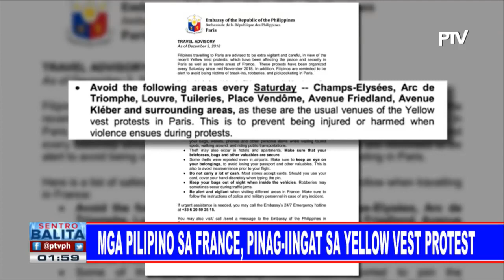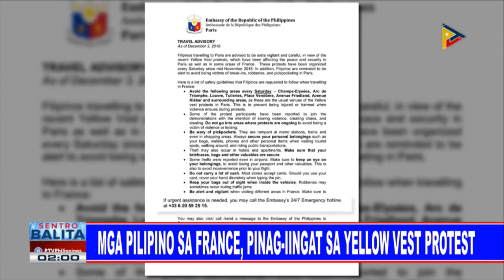Yellow vest protest sa France, bahagyang lumalala